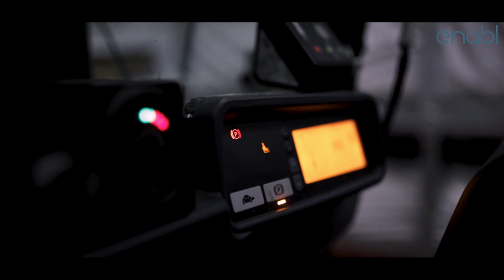Forklift Remote Automation | Successful Pilot Project at aluplast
For the first time, we were able to deploy our remote Forklift in a real operating environment for several weeks. We teamed up with aluplast GmbH to handle real transportation tasks at their warehouse in Karlsruhe. Our main goal was to ensure a safe and robust operation in high traffic warehouse with lots of workers and other vehicles. The busy environment gave us lots of opportunities to further improve our technology to ensure a reliable operation under any circumstances.